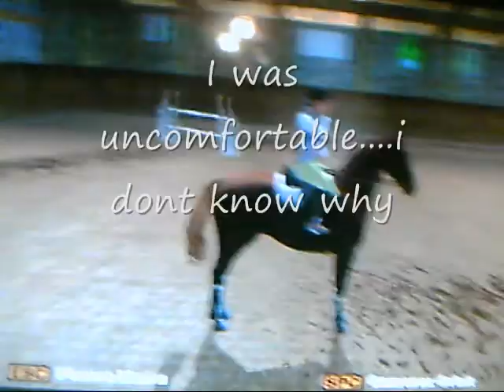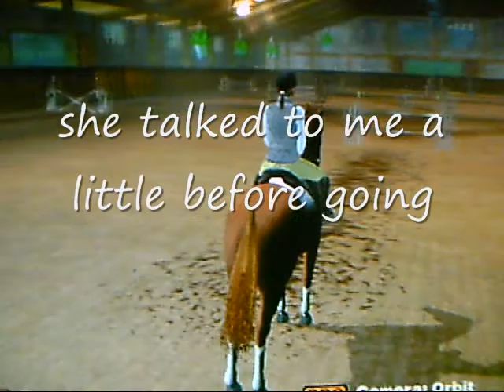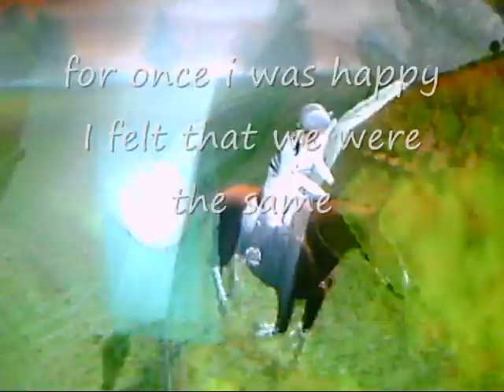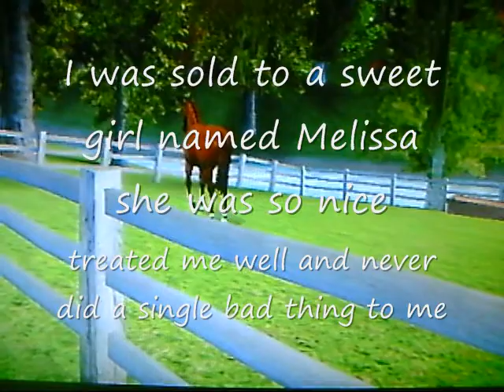moonshine episode 2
YAY EPISODE TWO I ONLY OWN CLIPS